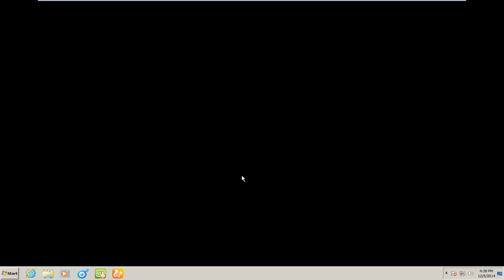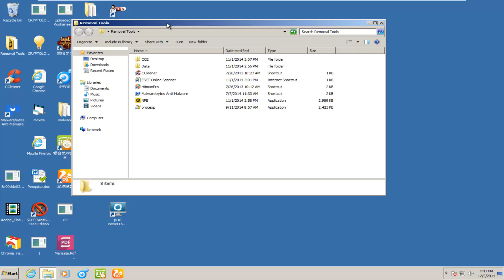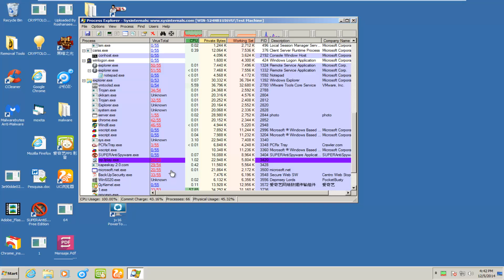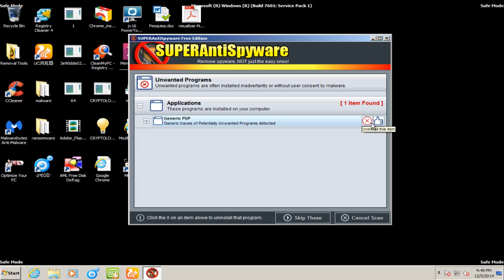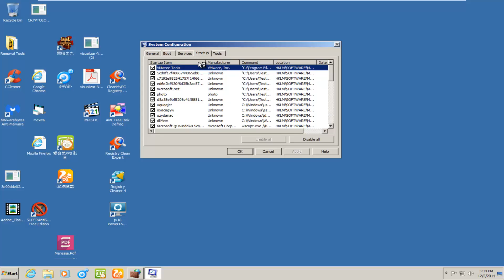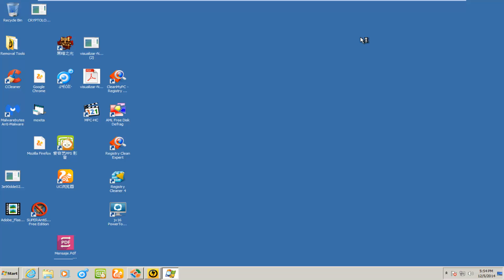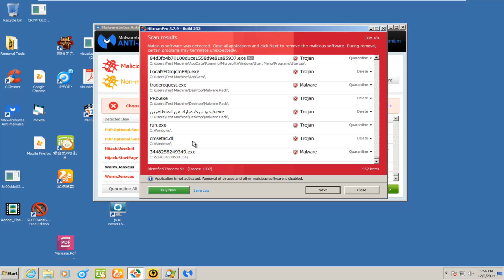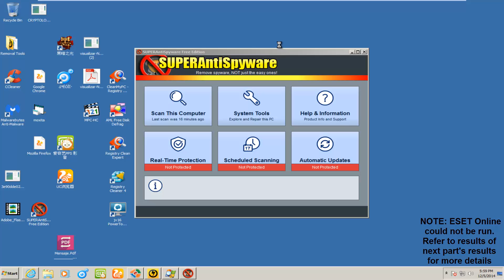SUPERAntiSpyware: Malware Removal Test